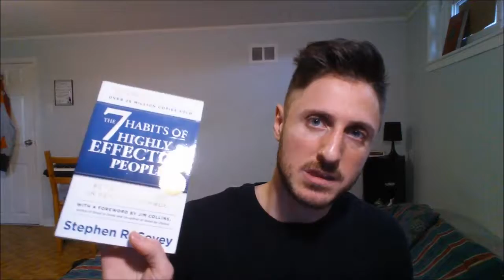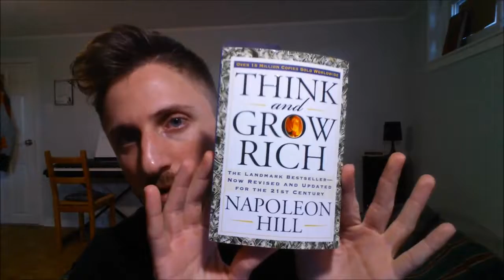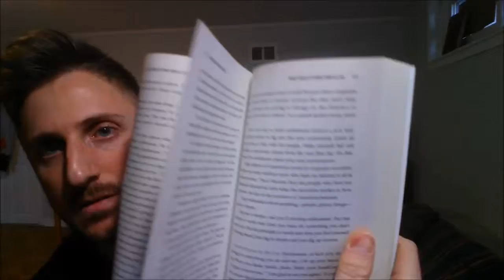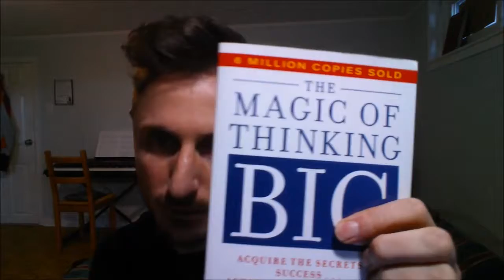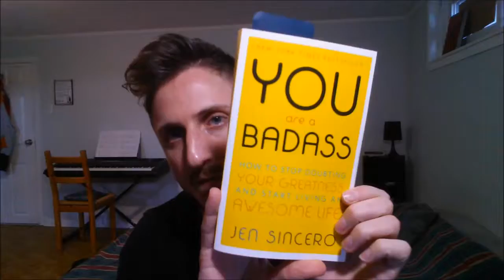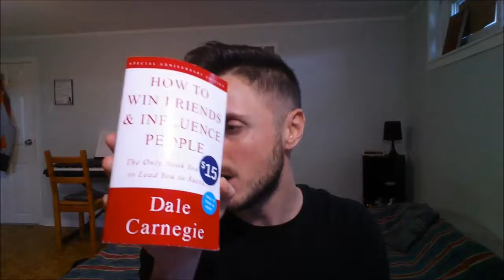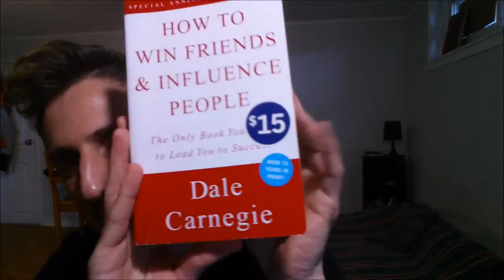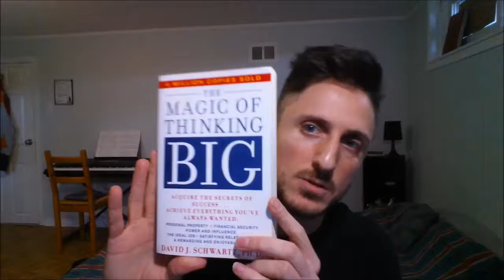My top 5 books for success and the proper order to read them in.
Reading is crucial for success and development and many books have helped me along the way.

In this video I highlight the top 5 books for success (in my opinion and based on what I've read so far) as well as the order I believe would be most effective to read them in.

These books will definitely set the groundwork for thinking differently about how to achieve success. They are meant to be read multiple times with real focus and then its up to you to apply what you learn into your own life.